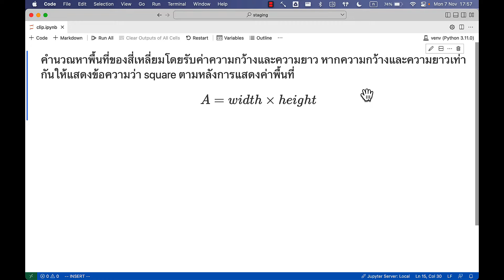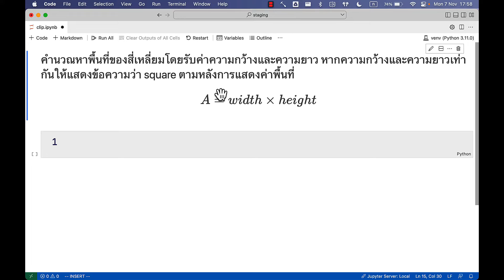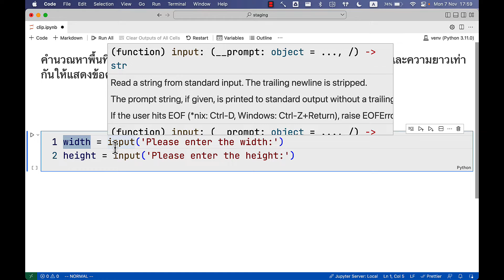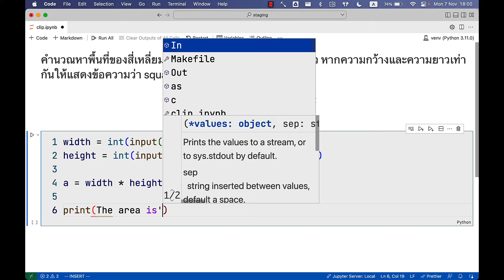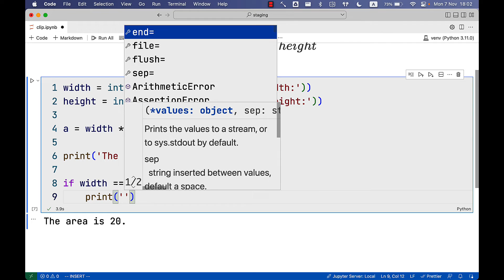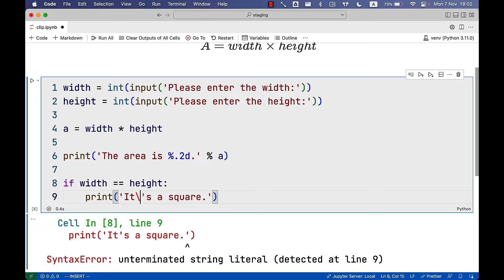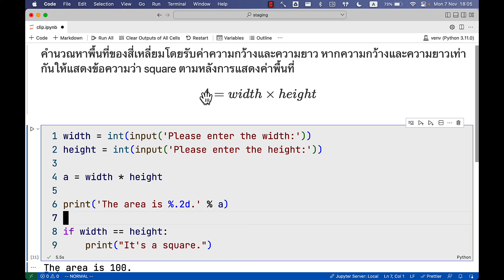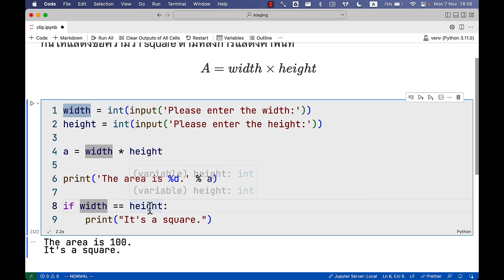เฉลยโจทย์แบบฝึกหัด เขียนโปรแกรมไพทอน (ไพธอน - Python) ม.2 วิทยาการคำนวณ การหาพื้นที่สี่เหลี่ยม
โจทย์ไพทอน: คำนวณหาพื้นที่ของสี่เหลี่ยมโดยรับความกว้างและความยาวค่าความกว้างและความยาวเท่ากันให้แสดงข้อความว่า square ตามหลังการแสดงค่าพื้นที่

ดูการเขียนโปรแกรมภาษาไพทอน (Python) เพิ่มเติมได้ที่
GotoKnow (ระบบบันทึกประสบการณ์ ให้บริการฟรี)
ClassStart (ระบบชั้นเรียนออนไลน์ ให้บริการฟรี)
ขอบคุณที่รับชมนะคะ อย่าลืมสนับสนุนช่อง ClassStart Academy ด้วยการกดปุ่มติดตาม กดแชร์ คอมเม้นต์ และกดกระดิ่งเพื่อไม่พลาดการรับชมคลิปใหม่ค่ะ